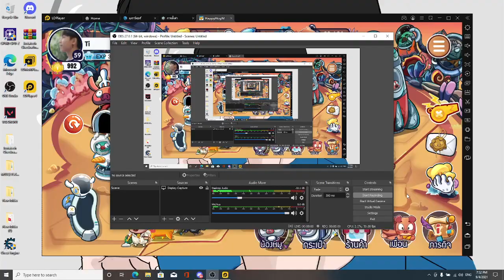Happy hog สูตรหาหมูพิเศษ (ปีกทอง)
โดเนท เพื่อเป็นกำลังใจ ผ่าน True Wallet : 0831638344